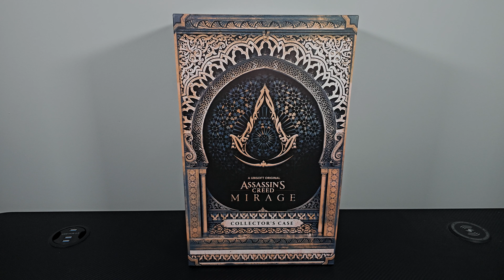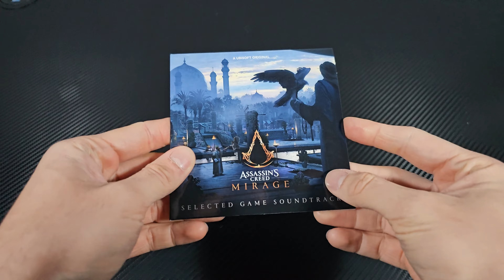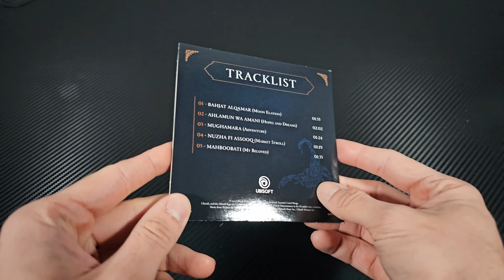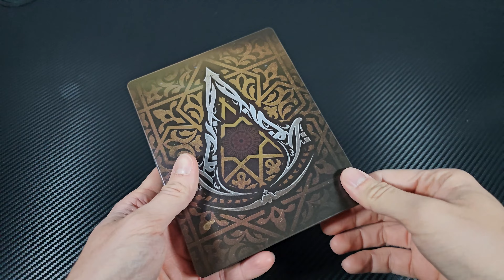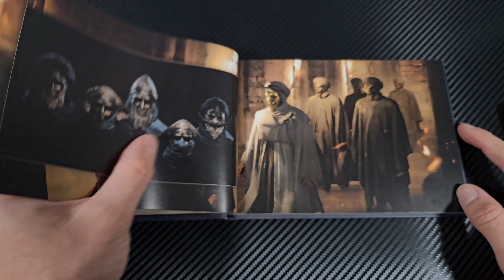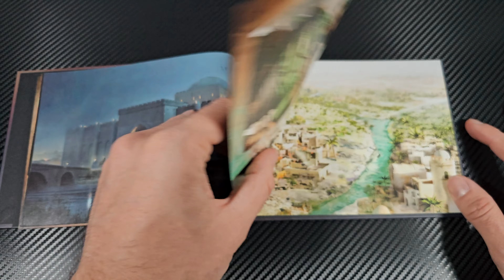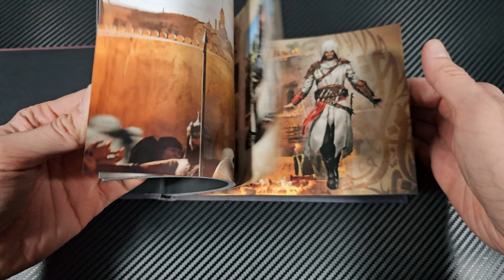Assassin's Creed Mirage Edycja Kolekcjonerska / Collector's Edition - Unboxing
⏩Powered by KFA2 Polska GeForce RTX 4070 Ti

🔸Obudowa be quiet! Silent Base 601